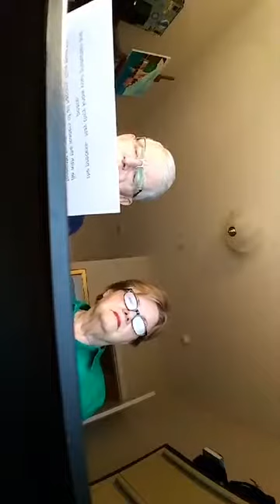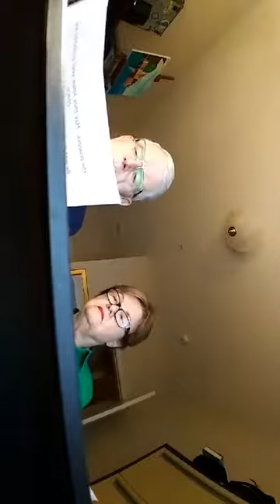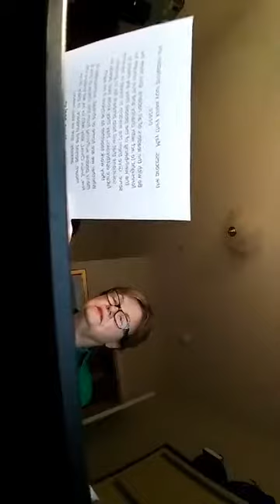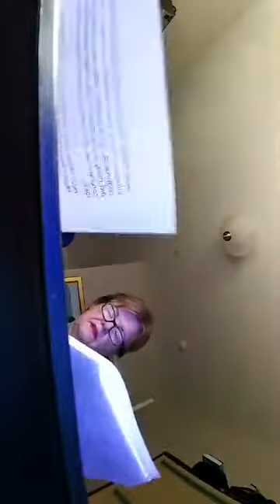Evening Prayer Compline May 10, 2020